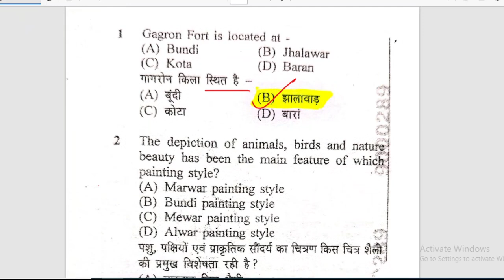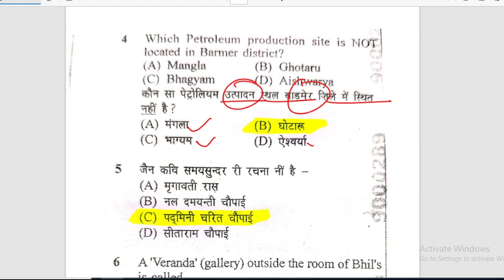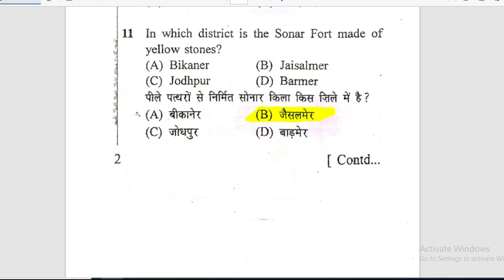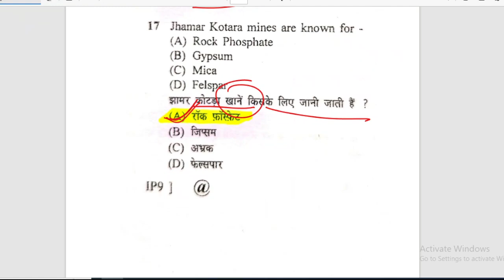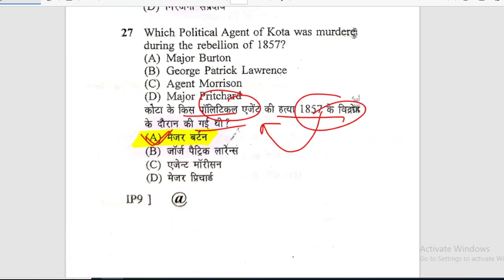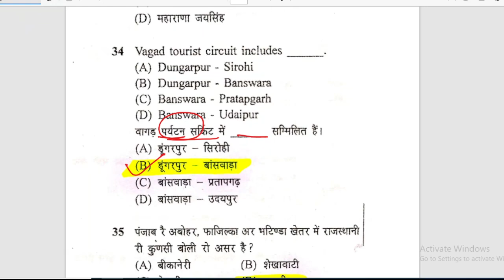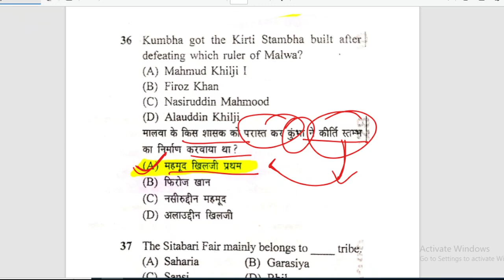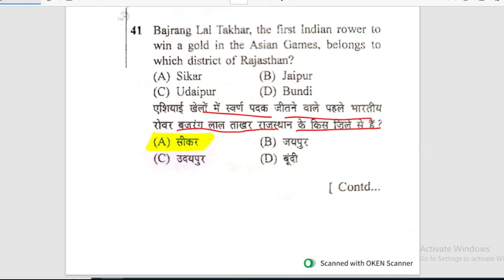CET-2024 (Senior Secondary Level) के लिये अति महत्वपूर्ण MCQs | Test-3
cet senior secondary level
Cet-2024 senior secondary level
Cet senior secondary level-2024 syllabus
cet vacancy
Cet-2024 vacancy
Cet senior secondary level vacancy
Cet-2024 senior secondary level vacancy
How to fill cet form
cet science classes
Cet-2024 science classes
Cet senior secondary level science classes
Cet-2024 senior secondary level science classes
cet senior secondary level cut off 2024
cet senior secondary level syllabus 2024
cet senior secondary level result 2024
cet senior secondary level paper solution
Cet previous year paper
Cet previous year questions
Cet pyqs
Cet-2024 previous year question
When will the forms for cet exam 2024 be filled
cet exam 2024 answer key
cet exam 2024 paper solution
cet exam 2024 classes
cet exam 2024 dress code
rajasthan cet
rajasthan cet 2024
rajasthan cet update today
rajasthan cet 2024 application form date
rajasthan cet notification 2024
rajasthan cet senior secondary syllabus 2024
rajasthan cet 12th syllabus 2024
rajasthan cet senior secondary level 2024
rajasthan cet graduate level online classes
rajasthan cet senior secondary level classes
rajasthan cet senior secondary level
rajasthan cet paper solution
common eligibility test 2024
common eligibility test rajasthan
common eligibility test
common eligibility test syllabus 2024
common eligibility test
common eligibility test senior secondary level - 2024
rajasthan gk for cet
rajasthan gk for cet 12th level
rajasthan gk for cet exam
rajasthan gk for cet 2024
rajasthan gk for cet 12th level 2024
rajasthan gk cet classes
rajasthan gk cet
rajasthan gk question cet 2024
english for cet exam
english for cet
english for cet rajasthan
english for cet 2024
english for cet 12th level
english for cet exam 2024
english for cet
english for cet mains
english for cet group
computer for cet mains rajasthan
computer for cet rajasthan
computer for cet mains
science for cet mains
rajasthan economy for cet
rajasthan economy for cet 2024
indian economy for cet
indian economy for cet graduation level
indian economy cet mains
indian economy for rajasthan cet
Rajasthan history for cet-2024
Rajasthan art & culture for cet-2024
Rajasthan geography for cet-2024
राजस्थान polity for  cet-2024
Rajasthan cet-2024
Rajasthan cet pyqs
Rajasthan cet graduate level pyqs
Rajasthan cet previous year questions
Rajasthan cet graduate level previous year question papers
Cet old question paper
Cet old paper
Comman eligibility test pyqs
Common eligibility test previous year question
Common eligibility test old question papers
Cet rajasthan gk
Cet rajasthan economy